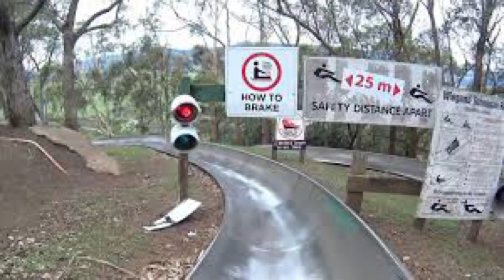WaterPark in Australia/ Kiama Blowhole/ ਸਾਡਾ ਬੀਚ ਟਰਿਪ ਦੇਖੌ ਤੇ ਪਾਣੀ ਵਾਲਾ ਪਾਰਕ/ Boys trip flopvlog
Sat sri Akal g
Ki haal chaal a sarea da
Inder, Sonu, Ranjodh, Sheera Sunny boys trip to jamberoo and kiama